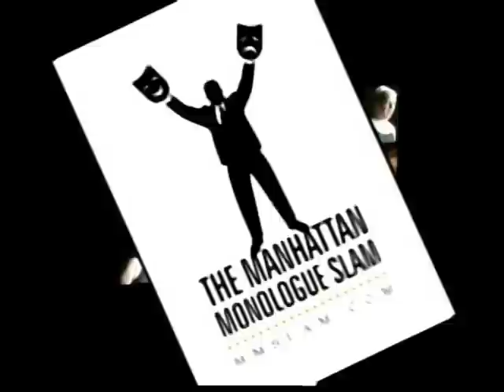Actor Yaron live at the Manhattan Monologue Slam